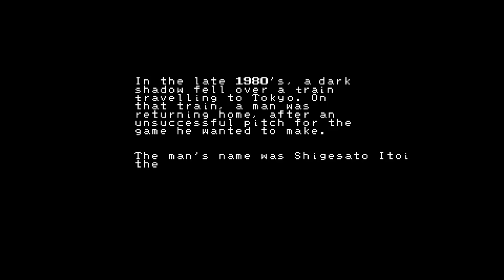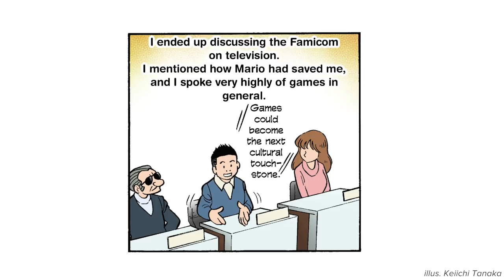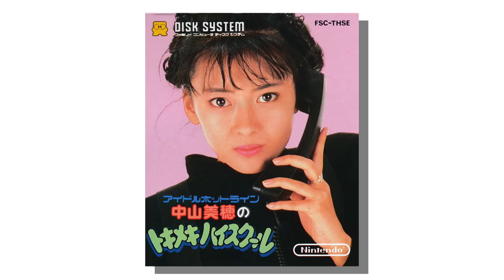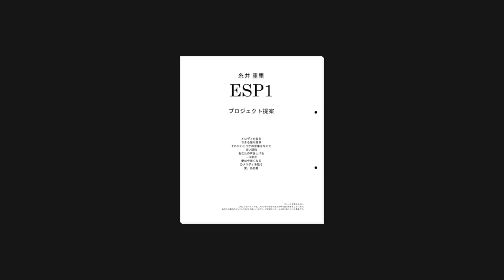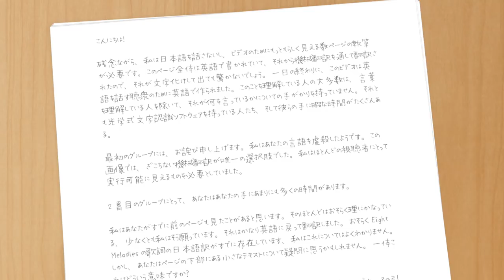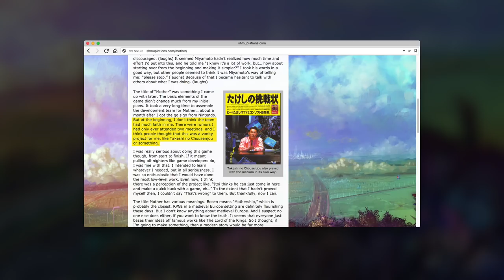The Birth of MOTHER - A Melody of Love | EarthBound Beginnings Documentary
The origins of Shigesato Itoi's maligned cult classic.

MOTHER (as EarthBound Beginnings) is available on the Wii U Virtual Console

This video will contain light spoilers, but we won’t be discussing the story, and footage is by and large limited to the first few hours